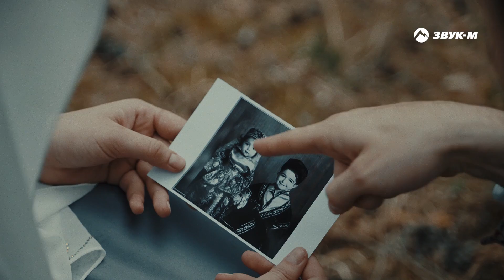ABAKAR - Ах, эта девочка | Премьера клипа 2022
ABAKAR «Ах, эта девочка» - новый релиз!